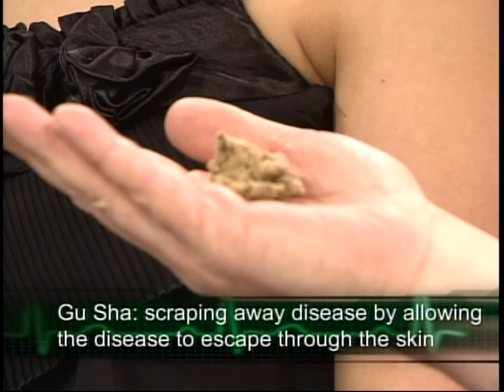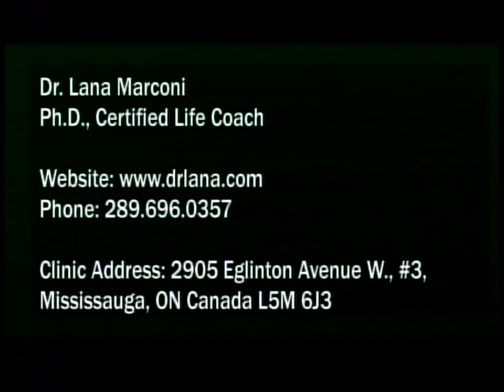"Moxibustion, Gua Sha, Cupping" on Health Matters with Dr. Lana Marconi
On this TV segment of Health Matters, Lana Marconi, Ph.D., showcases treatment techniques in Traditional Chinese Medicine. Her expert panel includes: Zoran Jelicic, DTCM; and Ly Su-Hackett, RMT who also practices acupuncture. Show was filmed live March 18, 2013 at Rogers TV, Brampton.